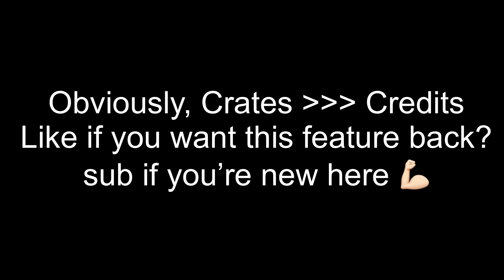the only feature that made BP fun after tier 50